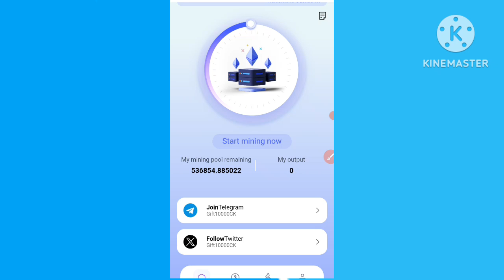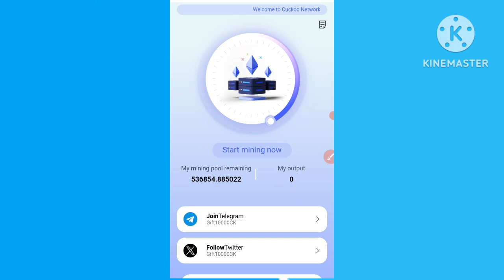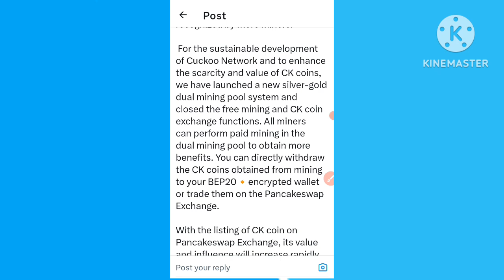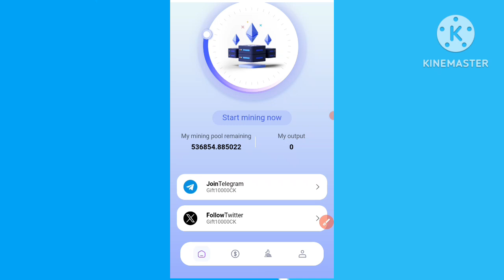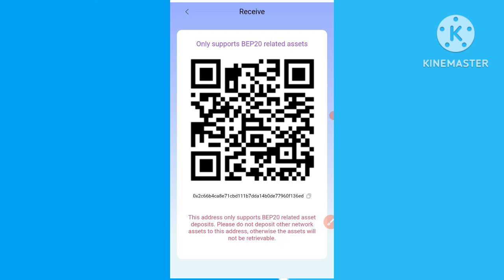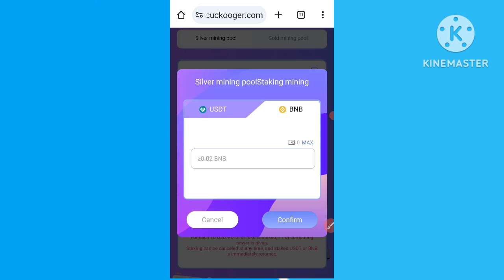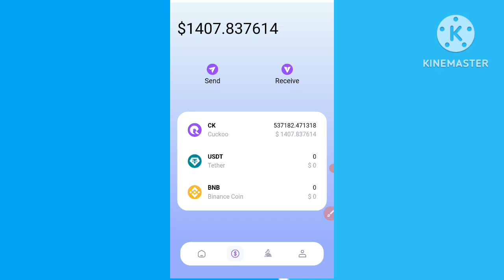Cuckoo Network Mining Stop|| Cuckoo Network Withdraw to trust wallet